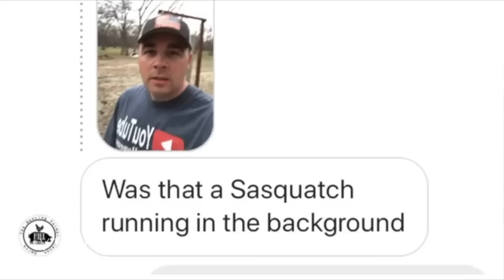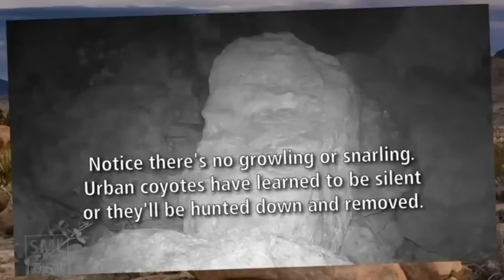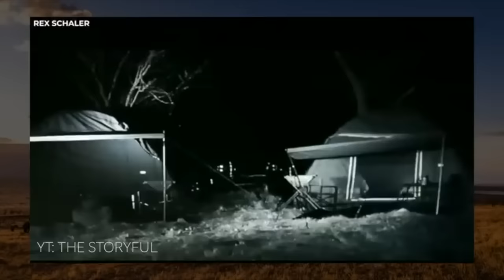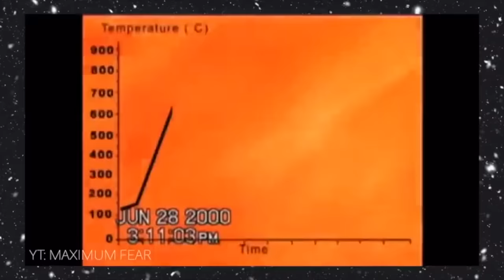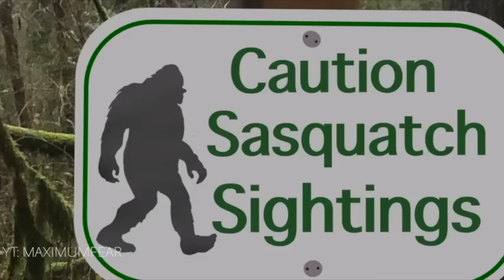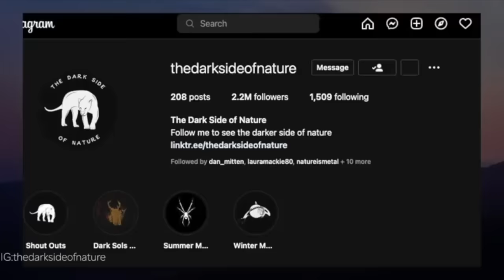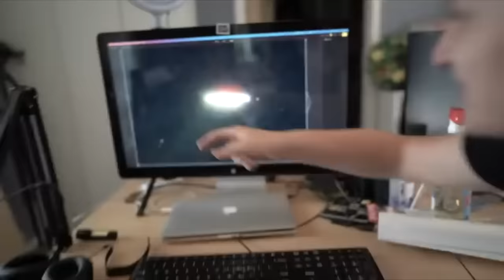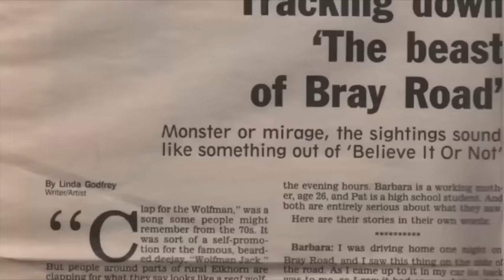Mega Compilation of Disturbing Trail Cam Footage